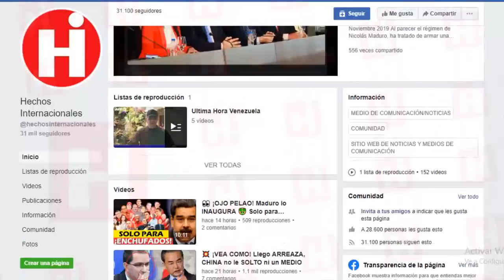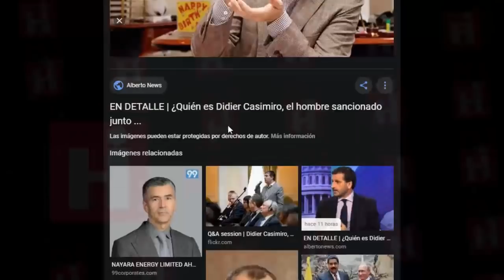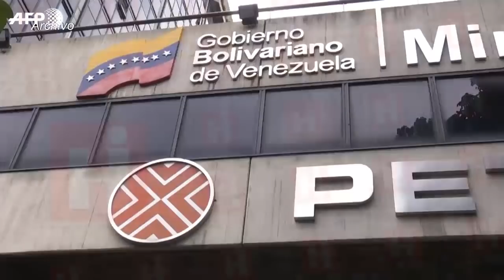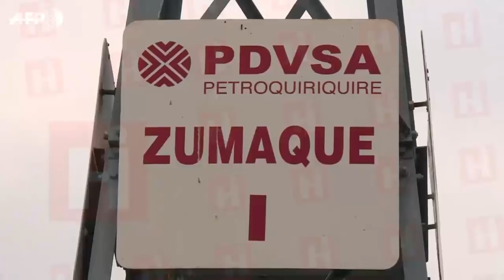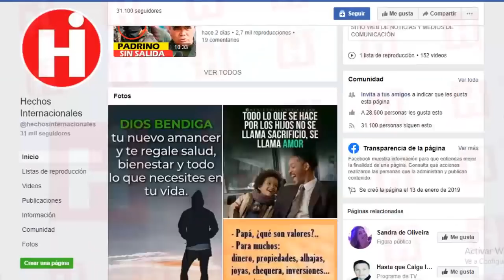⚠ NOTICIAS DE VENEZUELA HOY 28 DE FEBRERO DE 2020 ¡SÉPALO! NUEVO INVENTO RECIÉN SALIDO DEL HORNO 🙄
Tarek William Saab ha señalado al presidente interino de Venezuela de estar buscando “la caida económico" al pedir sanciones hacia el país petrolero.

El fiscal general de Venezuela, Tarek William Saab, menciono que las política que el presidente encargado y líder de la oposición, Juan Guaidó, practica cuando pide a sus aliados internacionales sanciones y medidas coercitivas contra el país.

Tarek William Saab has indicated to the interim president of Venezuela to be looking for "the economic downturn" when asking for sanctions towards the oil country.

The Venezuelan attorney general, Tarek William Saab, mentioned that the policies that the president in charge and leader of the opposition, Juan Guaidó, practice when he asks his international allies for sanctions and coercive measures against the country.

👇 TEMAS RELACIONADOS Venezuela Ultima Hora Hoy Noticias:

* 💥NOTICIAS DE VENEZUELA HOY 27 DE FEBRERO 2020 Guaido Nuevo CNE Maduro Venezuela

* NOTICIA VENEZUELA VAN A ENTRAR ANUNCIA JUAN GUAIDO - BUENA NOTICIA - NICOLAS MADURO RECIBE NOTICIA